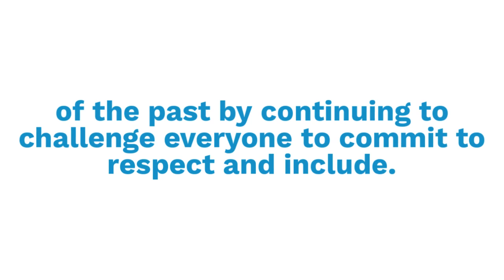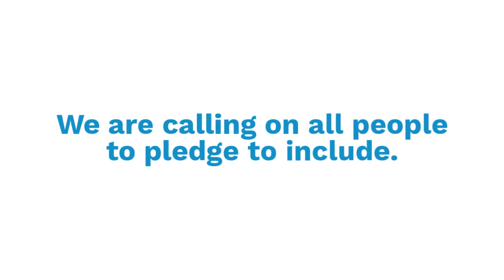2021 Spread the Word: Inclusion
March 3 marks the Spread the Word: Inclusion’s global day of activation!

Join us in building a more inclusive and connected world for all! Visit spreadtheword.global/pledge to take the pledge.

The mission of Special Olympics is to provide year-round sports training and athletic competition in a variety of Olympic-type sports for children and adults with intellectual disabilities, giving them continuing opportunities to develop physical fitness, demonstrate courage, experience joy and participate in a sharing of gifts, skills and friendship with their families, other Special Olympics athletes and the community.
Special Olympics aims to combine high quality sports with a wide audience, and be a driving force for social inclusion of people with intellectual disabilities.